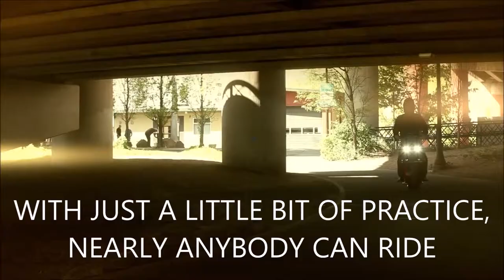One Wheeled Motorcycle